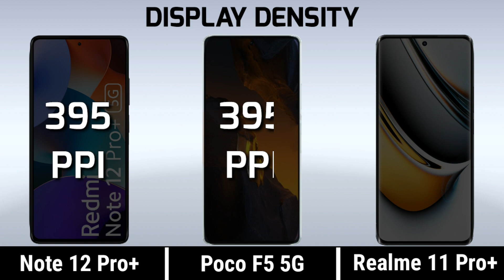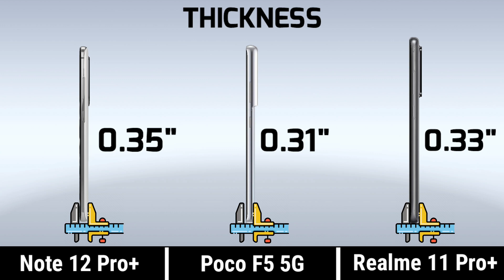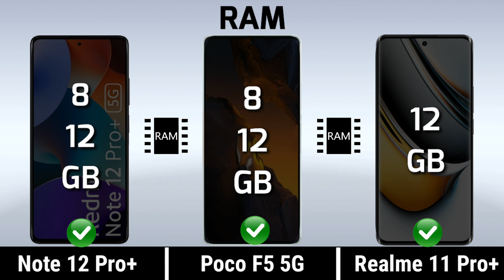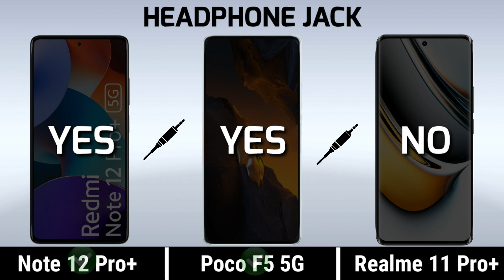Redmi Note 12 Pro Plus vs Poco F5 5g vs Realme 11 Pro plus || Price | Review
Redmi Note 12 Pro Plus vs Poco F5 5g vs Realme 11 Pro plus || Comparison | Price | Launch Date
Poco F5 5G Hands on
Poco F5 5G Price
Poco F5 5G Camera
Poco F5 5G Gaming
Poco F5 5G Features
Realme 11 Pro Plus Hands on
Realme 11 Pro Plus Gaming
Realme 11 Pro Plus Features

Redmi Note 12 Pro Plus vs Poco F5 5g vs Realme 11 Pro plus full comparison in this Video. Please comment Which One is best for you.